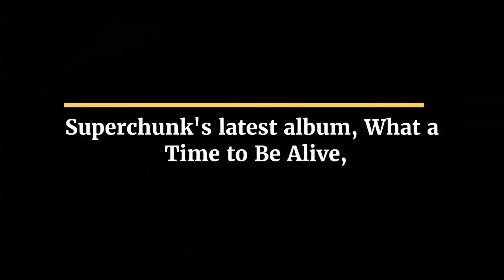Superchunk Share New - In a statement Mac McCaughan wrote:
In a statement, Mac McCaughan wrote: "I didn't want it to sound like acoustic demonstrations recorded 25 years after the act" or like a band trying to rock, except on acoustic guitars, even though we're a little rocky. "Listen to everything that follows.